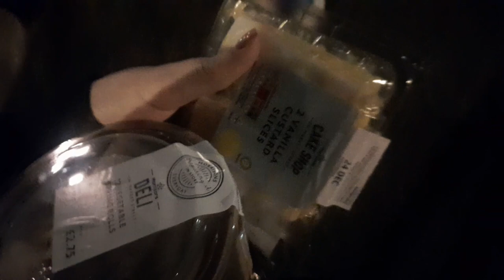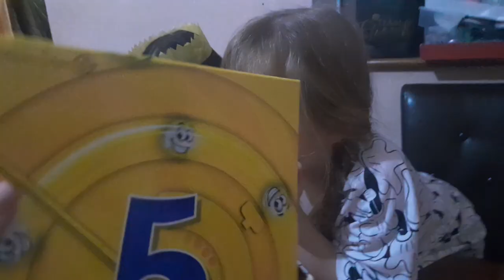(Living Alone Diaries)3 Days of Christmas Vlogmas 2022Christmas Eve Eve,Christmas Eve,ChristmasDay🎁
HOPE YOU HAD A GOOD ONE 🎄

Hi Loves Sorry I didn't do Vlogmas this year as I was very busy but I did 3 days of Christmas for you guys as I love filming my Christmas but I hope you enjoy this video and so many more to come next year can't wait 🎁